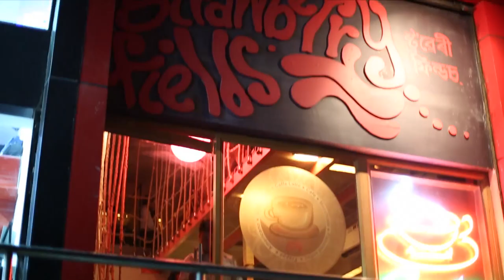A crime Story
চিঞৰ